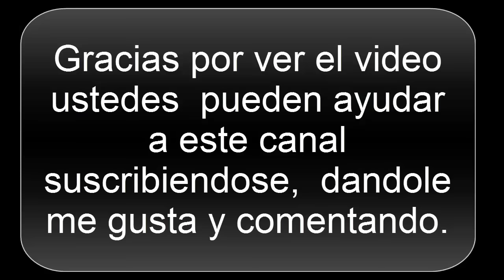Como cambiar pastillas de freno delanteras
En el presente explico cómo cambiar las pastillas de freno en un vehículo aveo activo, en los demás autos el procedimiento es bastante similar, espero les sea útil.

Síguenos y danos me gusta en Facebook:
Dirección del Taller en Quito: Calle Pedro Moncayo N15-98 entre Yaguachi y Solano (Detrás del hospital Eugenio Espejo).
Horario de atención: Lunes a Viernes de 8h00 a 17h00 sábados de 8h00 a 13h00.